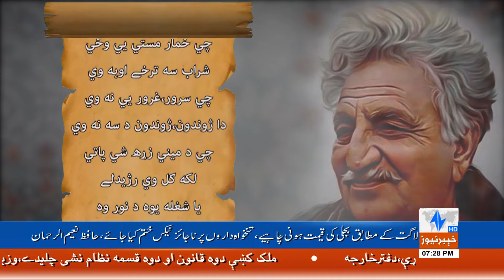LATOON | 12 September 2024 | Khyber News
__/OFFICIAL LINKS\_

Warning..!!!